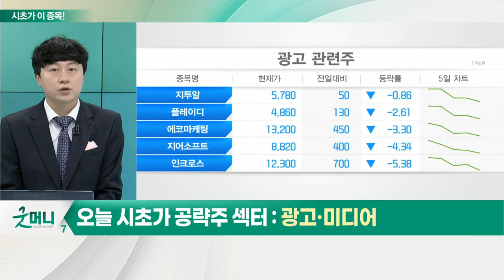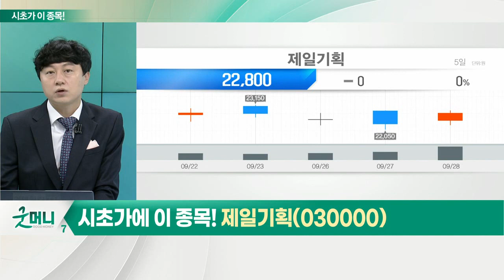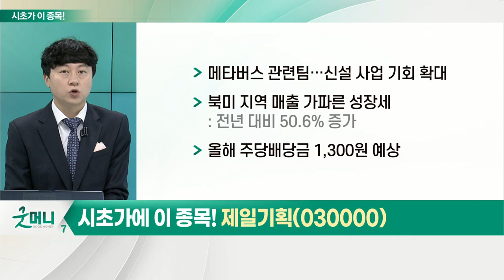제일기획(030000)... 광고·미디어_시초가에 이 종목 (20220929)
광고·미디어
- 디지털 광고 시장 성장세 '제한' 예상
- 광고주의 리텐션 및 구매전환율 유지 중요
- 실적 성장 가능성 높은 종목 관심

- 9개 분기 연속 최고 실적 전망
- 디지털 중심으로 성장 지속
- 일상 회복 따른 비매체광고(BTL) 수요 증가세
- 메타버스 관련팀… 신설 사업 기회 확대
- 북미 지역 매출 가파른 성장세
- 올해 주당배당금 1,300원 예상